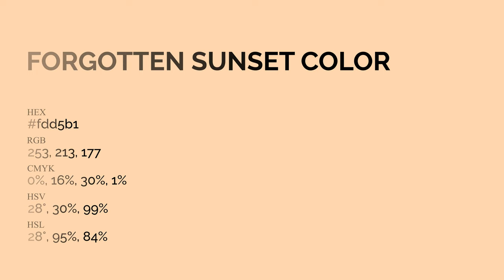Forgotten Sunset color fdd5b1 hex Cool Orange color fdd5b1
What color is Forgotten Sunset ? fdd5b1 hex, Cool Orange color fdd5b1

Hex fdd5b1 Color Code is also known as Forgotten Sunset color

Hex fdd5b1 Color code in RGB color code model is created after adding 99.22% red color, 83.53% green color and 69.41% blue color.
Hex fdd5b1 Color code in CMYK color (process color) code model is generated after subtraction of 0% cyan, 16% magenta, 3% yellow, 01% black.